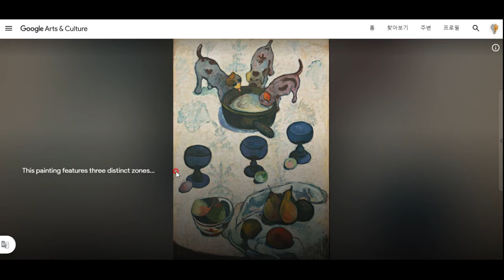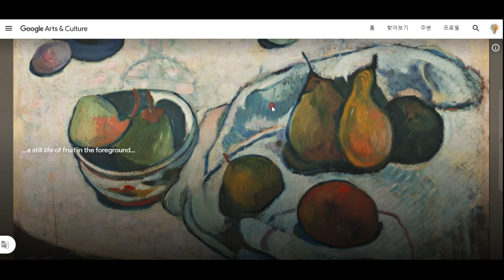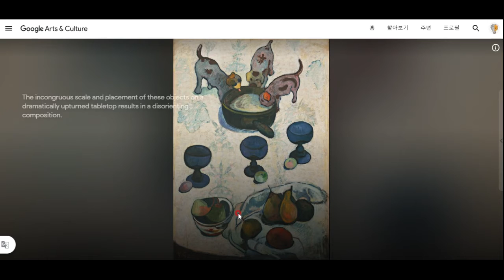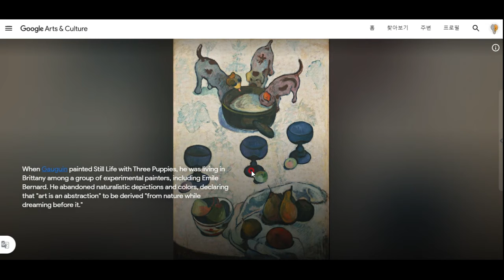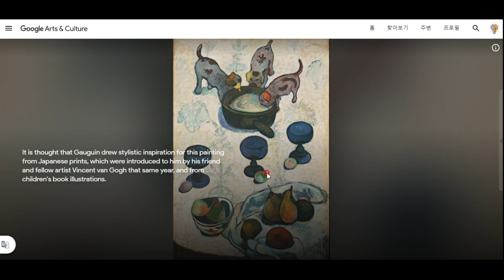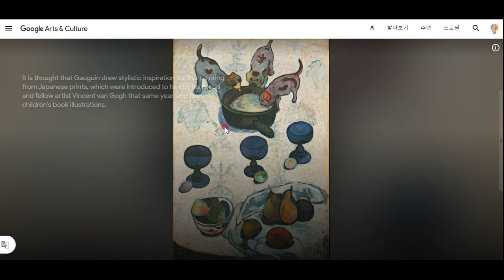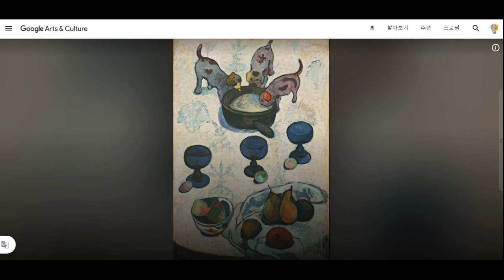아름다운 그림 고갱의 정물화 하나를 감상해 봅시다^^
친절한 설명을 추구합니다^^